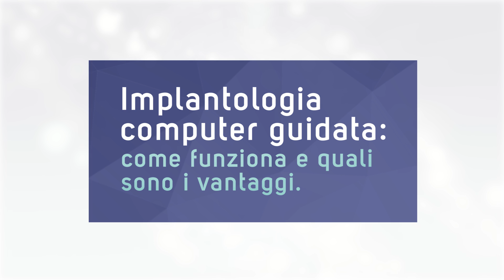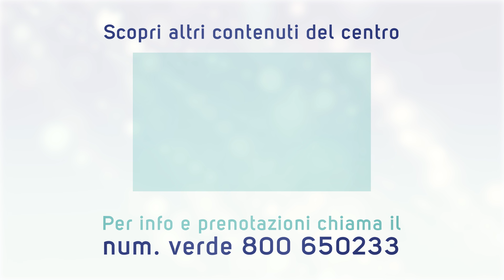IMPLANTOLOGIA COMPUTER GUIDATA | come funziona e quali sono i vantaggi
La dott.ssa Francesca Ianni Lucio, responsabile del reparto di odontoiatria del Centro Medico Lazzaro Spallanzani, ci parla dell'implantologia computer guidata, una tecnica che aumenta la sicurezza e comfort per il paziente.

La grande varietà e caratterizzazione di interventi in capo al reparto di odontoiatria generale del Centro Medico Privato Lazzaro Spallanzani di Reggio Emilia permettono allo staff di seguire in maniera completa tutta la fase della presa in carico e della cura del paziente, dalla visita fino all’applicazione della terapia e successivo decorso post operatorio.

Visita la pagina web del centro dedicata al reparto di odontoiatria ➜